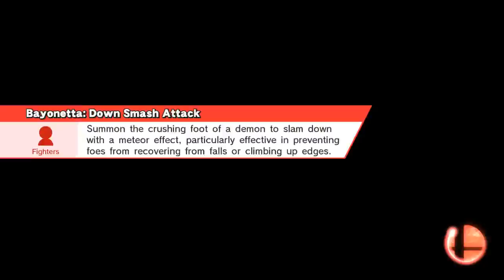witch time it is to UP SMASH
Halberd (Ω Form)
Rosalina & Luma, Bayonetta